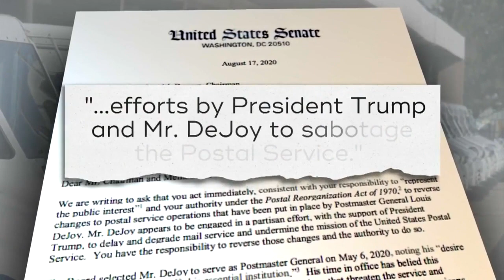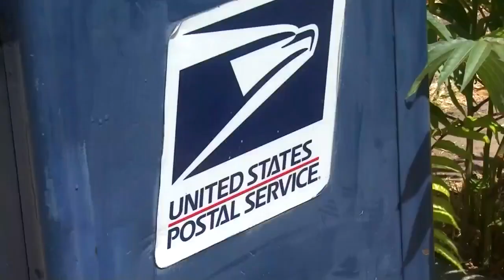Postmaster General Agrees To Testify As Dems Accuse Him Of Undermining Service To Suppress Votes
CBS4's Eliott Rodriguez reports on the USPS funding fight.